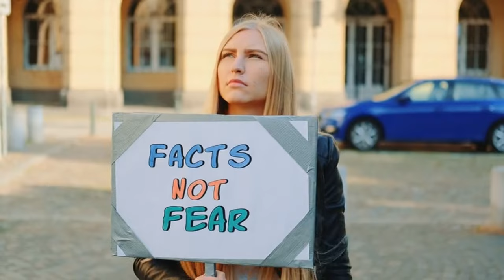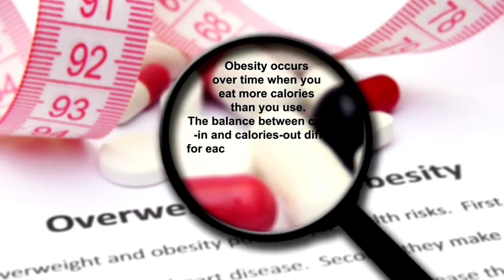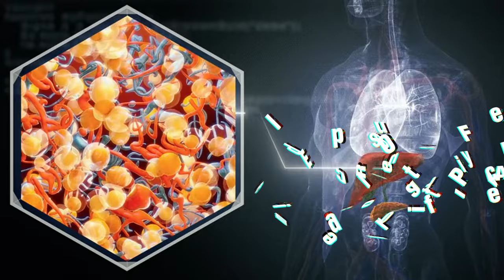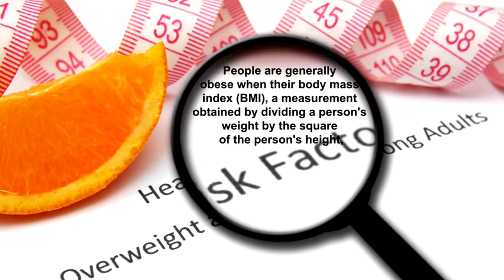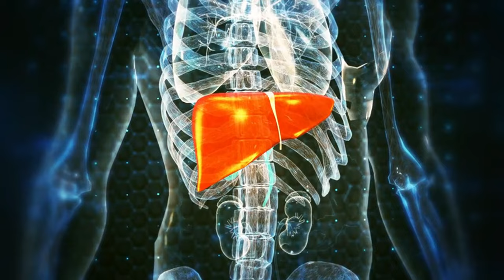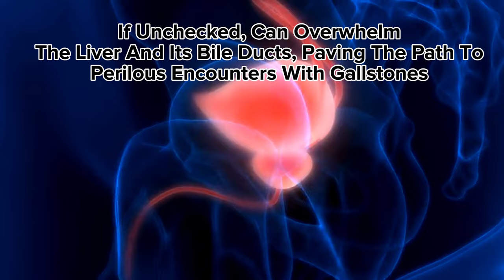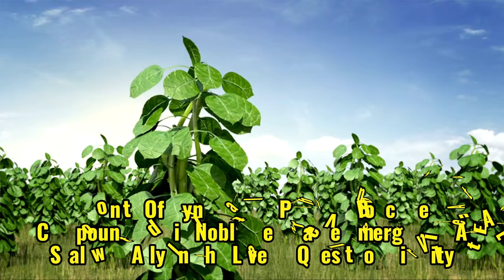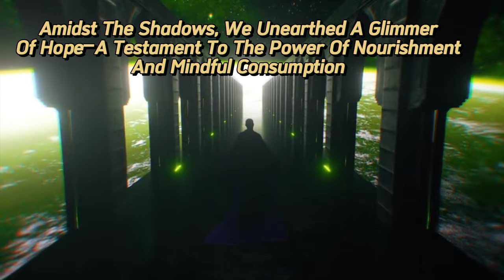Liver 🩻 Health After 50: 13 Foods to Limit (Science-Backed Tips!) | Longevity Deprocessed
This science-backed video explores 13 seemingly ordinary foods that can be detrimental to liver health, especially after 50. We'll unveil these potential culprits and provide you with the knowledge to make informed dietary decisions. Learn how to limit these foods and support optimal liver function, ultimately promoting healthy aging.
As we age, prioritizing our liver health becomes even more crucial. This amazing organ, often overlooked until there's a problem, performs over 500 essential functions! From filtering toxins and processing nutrients to regulating blood sugar, the liver plays a vital role in our overall well-being. But certain dietary choices can negatively impact its function, potentially leading to conditions like fatty liver disease.
Forget fad diets and unrealistic liver detox promises. This video focuses on practical, science-backed tips to improve liver function through your diet. Take control of your health and empower yourself to make informed choices for a thriving liver!

TIMESTAMPS
0:00 Liver Health After Age 50
3:25 Salt Limit for Liver Health
4:39 Fatty Food Limit for Liver Health
6:02 Soda Limit for Liver Health
7:33 Sweets Limit for Liver Health
8:52 Anabolic Steroids Limit for Liver Health
10:12 Tobacco Limit for Liver Health
11:35 Alcohol Limit for Liver Health
12:57 OTC Medicines Limit for Liver Health
14:20 Red Meat Limit, NO Processed Meats
15:58 Fried Foods Limit for Liver Health
17:04 Canned Foods Limit for Liver Health
18:00 Canned Fruits Limit for Liver Health
19:03 Spicy Spices Limit for Liver Health
 20:20 Goods Foods for Liver Health
 28:20 Liver Club Join Us & Comment